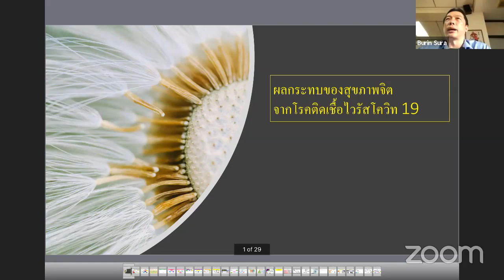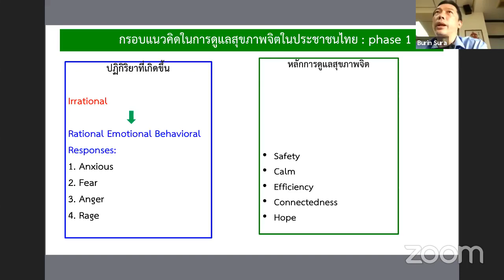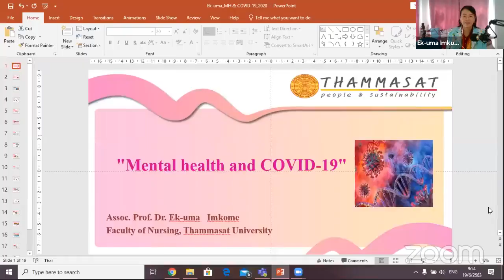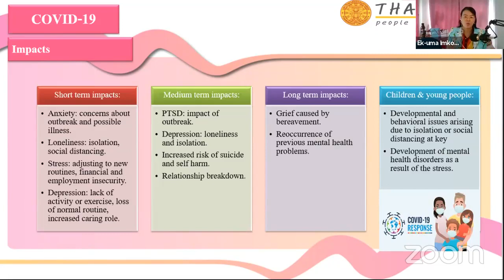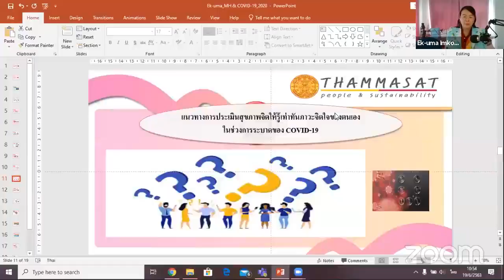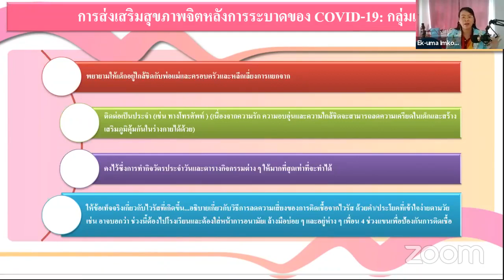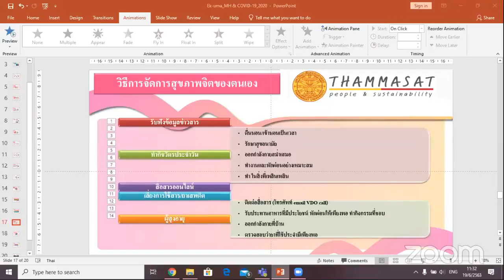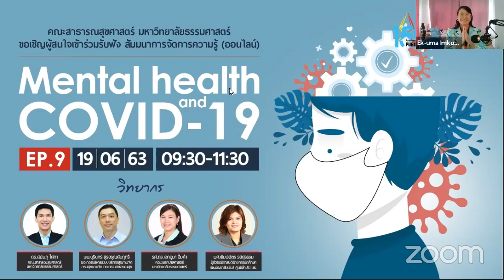LIVE สัมมนาการจัดการความรู้ออนไลน์ EP 9 Mental health and Covid-19 | FPH Thammasat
LIVE สัมมนาการจัดการความรู้ออนไลน์ EP 9
Mental health and Covid-19 | FPH Thammasat
ท่ามกลางสถานการณ์ COVID-19 ทั้งแพทย์ พยาบาล บุคลากรทางการแพทย์ ผู้ป่วย และทุกคนล้วนมีความเครียดและความกังวลใจ ลองมาดูสักนิดว่า เราจะช่วยกันรับมือ ดูแลจิตใจ และผ่านวิกฤตินี้ไปด้วยกันได้อย่างไร
1. ดร.สยัมภู ใสทา (คณะสาธารณสุขศาสตร์ มธ.)
2. นพ.บุรินทร์ สุรอรุณสัมฤทธิ์ (ผอ.กองบริหารระบบบริการสุขภาพจิต กรมสุขภาพจิต กระทรวงสาธารณสุข)
3. รศ.ดร.เอกอุมา อิ้มคำ (คณะพยาบาลศาสตร์ มธ.)
4. ผศ.พิมพ์ฉัตร รสสุธรรม (ผู้ช่วยอธิการบดีฝ่ายการนักศึกษา และประชาสัมพันธ์ ศูนย์ลำปาง มธ.)
📌 จัดสัมมนาการจัดการเรียนรู้โดย
คณะสาธารณสุขศาสตร์ มหาวิทยาลัยธรรมศาสตร์

สร้างสรรค์ผลงานโดย
งานสื่อสารองค์กร คณะสาธารณสุขศาสตร์ มหาวิทยาลัยธรรมศาสตร์